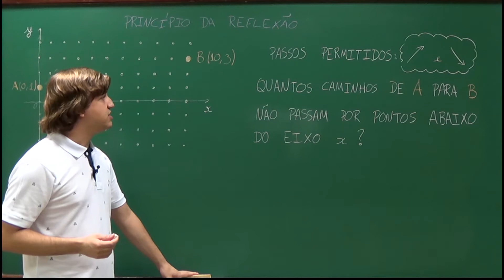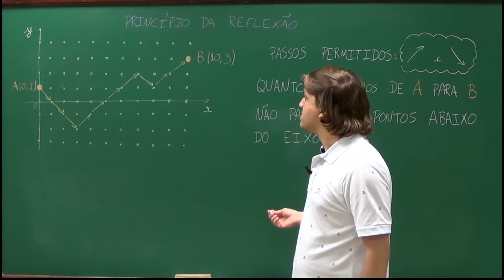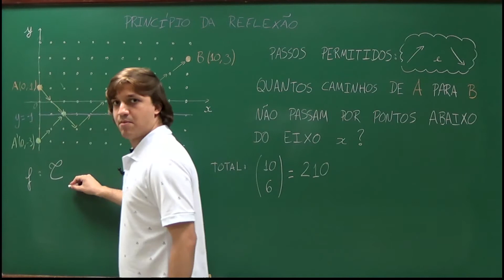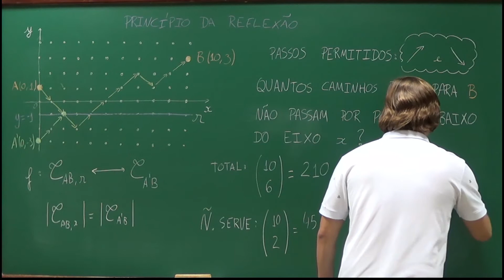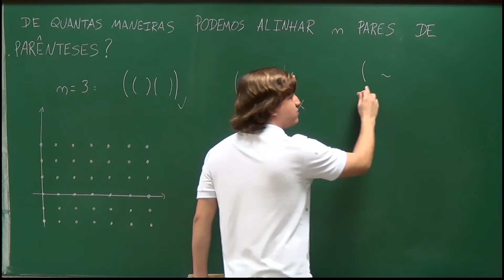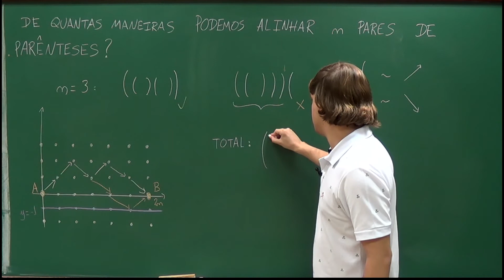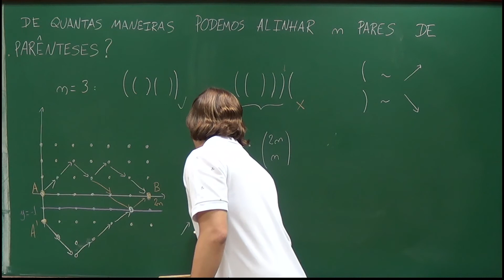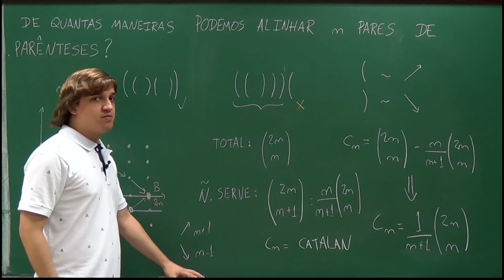O Princípio da Reflexão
Matéria - Combinatória
Conteúdo - O Princípio da Reflexão
Nível - 02
Professor - Victor Bitarães

Nesta aula será abordado o princípio da Reflexão e uma de suas aplicações.